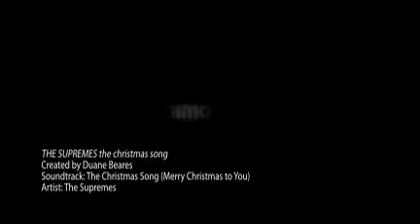THE SUPREMES the christmas song